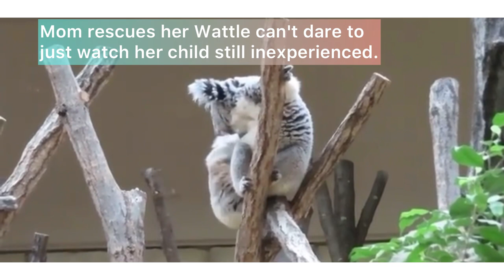Koalas: Wattle " I Got A Free Ride"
Koalas@ Higashiyama Zoo, Japan